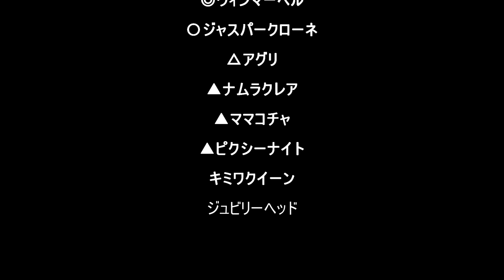【マイクラ】秋のG１開幕！スプリンターズS G1 2023【競馬】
スプリンターズステークス2023 G1
2023年10月1日 (日) 15:40
中山競馬場 芝1200m
ウインマーベル
ジャスパークローネ
アグリ
ママコチャ
ナムラクレア
ピクシーナイト
ジュビリーヘッド
キミワクイーン